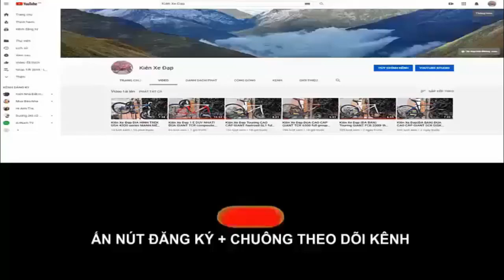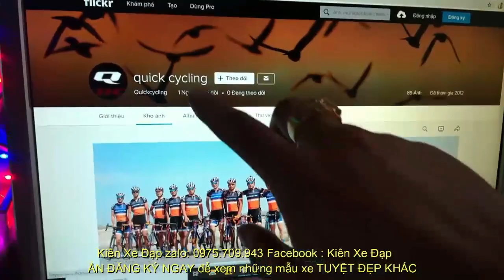Kiên Xe Đạp siêu phẩm ĐUA CARBON QUICK A7 gruop 105 , vành CARBON cao bản cực mới giá ( ĐÃ BÁN )